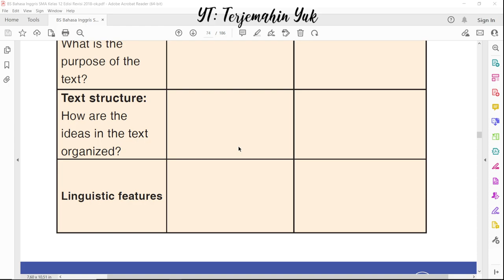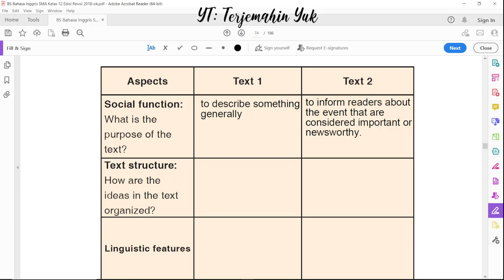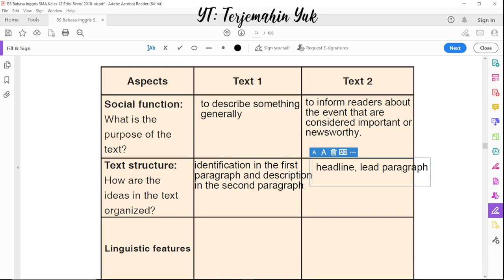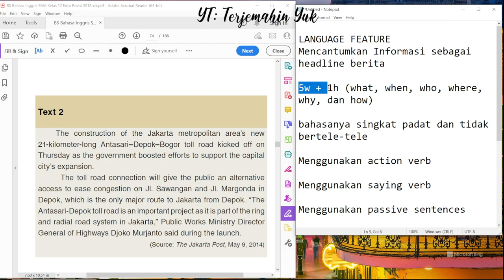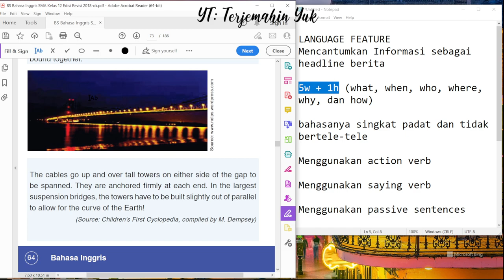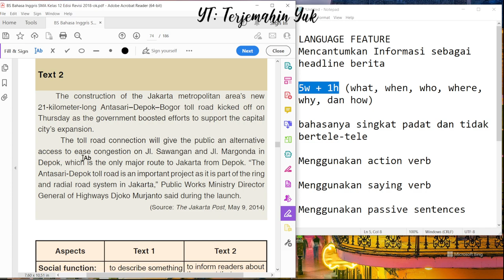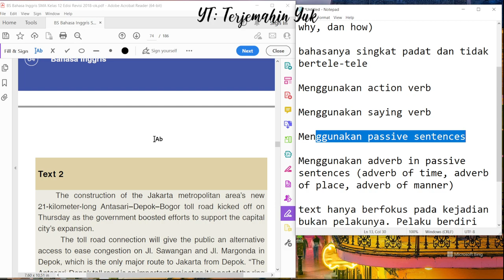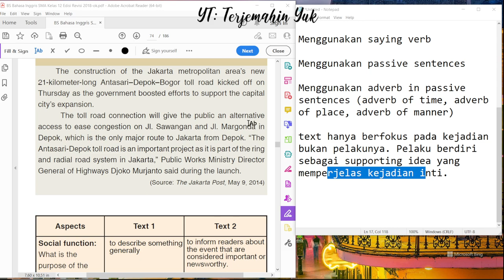Hal. 65 kelas 12 Terjemahan Buku Bahasa Inggris SMA Kurikulum 2013 Revisi 2018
Video ini menjawab aspek-aspek apa saja yang terdapat di dalam teks 1 dan teks 2 seperti social function dengan pertanyaan What is the purpose of the text? Text structure dengan pertanyaan How are the ideas oin the text organized?
Kemudian ditanyakan juga mengenai Linguistic Features dari kedua teks tersebut. Adapun Linguistic features nya adalah:

LANGUAGE FEATURE
Mencantumkan Informasi sebagai headline berita
5w + 1h (what, when, who, where, why, dan how)
bahasanya singkat padat dan tidak bertele-tele
Menggunakan action verb
Menggunakan saying verb
Menggunakan passive sentences
Menggunakan adverb in passive sentences (adverb of time, adverb of place, adverb of manner)
text hanya berfokus pada kejadian bukan pelakunya. Pelaku berdiri sebagai supporting idea yang memperjelas kejadian inti.